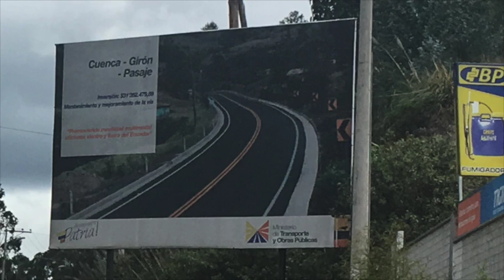En diciembre se cumple nuevo plazo de entrega de vía Cuenca Girón Pasaje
El próximo mes deben estar concluidos los trabajos en la vía Cuenca Girón Pasaje, los retrasos en la entrega vienen dándose desde el año 2015, la novedad es que ya no se habla de una reconstrucción sino solo de mantenimiento. En el tramo Girón Cuenca se ha podido observar en los últimos que cuadrillas de trabajadores asfaltan algunos tramos, parchan otros y van quedando otros bloques trizados. Hemos solicitado información pero hasta el momento no se ha podido concretar una entrevista.

De acuerdo a información de diario El Mercurio, “En el gobierno anterior se contrató, no la reconstrucción, sólo el mantenimiento, por 38 millones”, Paúl Granda.
El “mantenimiento y mejoramiento”, de la vía Cuenca-Girón-Pasaje, que presentaba un estado deplorable, inicio el 16 de septiembre de 2014, contratado por un valor de 31 millones 262 mil 479 dólares; argumentando la falta de pagos, la subcontratistas de la empresa china Sinohydro, suspendió por un tiempo los trabajos hasta que los mismos fueron retomados con la nueva subcontratista, Fopeca, misma que debía entregar la obra en julio de este año, pero pidió ampliación de plazo hasta el próximo mes.
No se había informado sobre el incremento en el costo hasta el fin de semana en que el ministro de Transporte y Obras Públicas, Paúl Granda, que ha hecho un seguimiento de cada obra pendiente en el Azuay, informó un poco sorprendido, señalando que lo que se contrató fue un mantenimiento más no una reconstrucción, y que el costo asciende a 38 millones de dólares.
Estamos avanzando de manera significativa en esta la vía; hemos logrado de alguna manera garantizar la ubicación de los recursos suficientes para mantener las intervenciones viales en marcha en el Azuay. Tomamos la decisión de darle continuidad a los trabajos iniciados porque la carretera estaba en pésimas condiciones, dijo Granda.
“Fue contratado como mantenimiento nada más y nada menos por por 38 millones de dólares, y así tendrá que terminar. Hemos pedido que se aceleren los trabajos, pero hay problemas graves en algunos puntos críticos, cuando termine la intervención iniciada vamos a hacer los estudios para un trabajo integral, tenemos el camino de solución, Azuay y El Oro deben confiar en que vamos a tener una vía en perfectas condiciones en lo que transcurre este gobierno”, afirmó el secretario de Estado.
El titular del MTOP, Paúl Granda, afirmó que no habrá más plazos y que la vía quedará en buenas condiciones este diciembre, e inmediatamente iniciarán los estudios para corregir los puntos críticos.